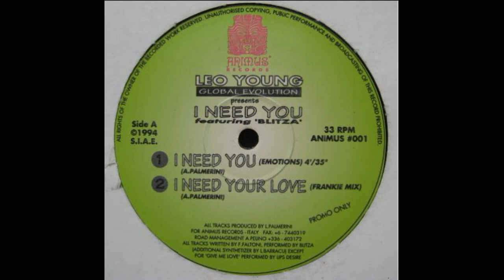Leo Young - I Need You (Emotions)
Animus Records – ANIMUS 001 Italy 1994